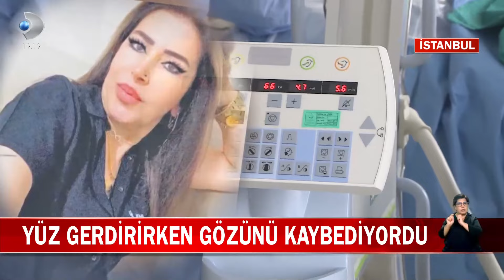Yüz Gerdireyim Derken Gözünü Kaybediyordu! Yüzünde Kalıcı Hasar Oluştu!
İstanbul'da yüz gerdirme ameliyatı için 85 bin TL ödeyen kadın, ağır enfeksiyon yüzünden gözünü kaybetme tehlikesi yaşadı.

Son dakika haberleri Kanal D Haber ile tüm dünyaya ulaşıyor. Türkiye gündemi, dünyadan son haberler, özel haberler ve birbirinden çarpıcı görüntüler Kanal D haber bültenlerinde en tarafsız haliyle ekrana taşınıyor. Günün tüm haberleri ve merakla beklenen gelişmeler Kanal D Haber YouTube kanalında izleyicisiyle buluşuyor.